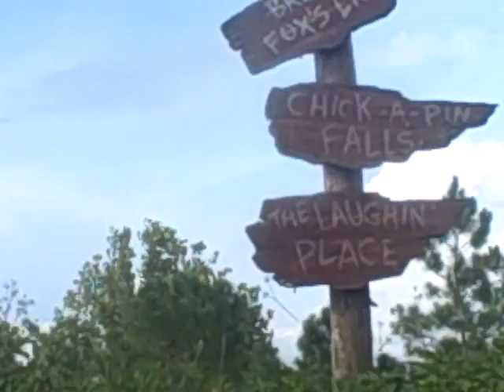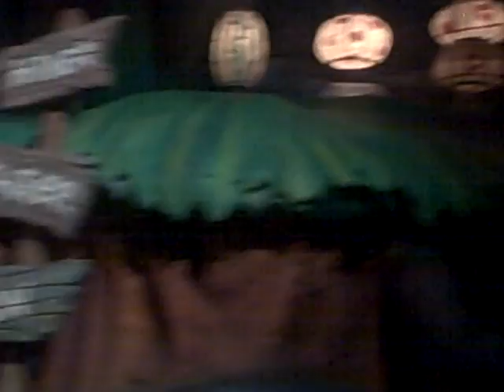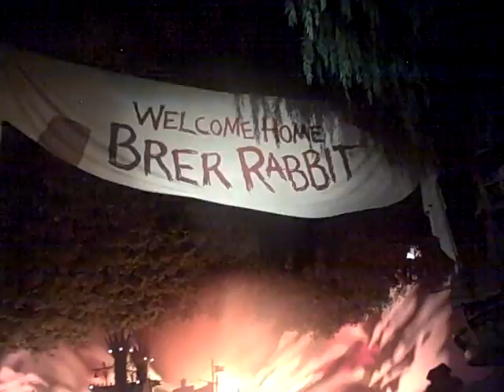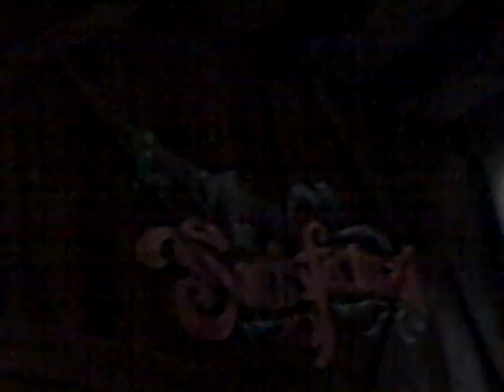Splash Mountain Ride Through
This is a ride-through of Splash Mountain that I filmed in 2009.